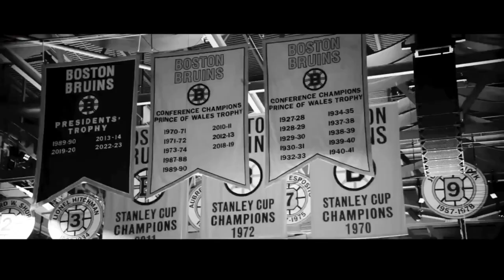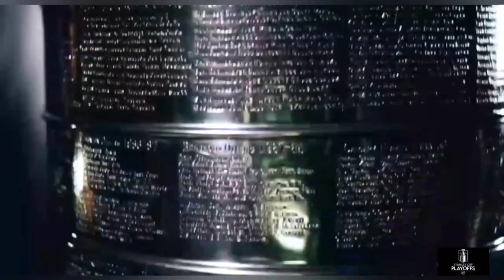NHL 24 PS4. 2024 NHL STANLEY CUP PLAYOFFS EAST 1st ROUND GAME 1: MAPLE LEAFS VS BRUINS. 4.20.2024 !